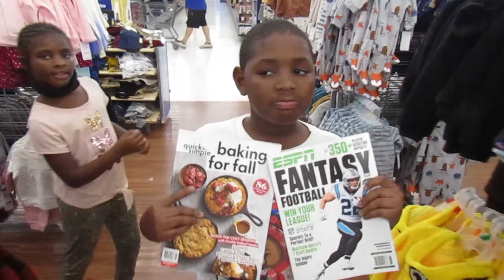HAPPY BIRTHDAY SHAD VLOG 🎂🎂🎂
WELCOME TO THE FIRST VLOG FROM THE WAVYY FAMILY WE HAVE SO MUCH MORE CONTENT COMING Y'ALL WAY THIS OUR FIRST TIME VLOGGING SO JUS BARE WITH US FOR NOW I CAN PROMISE Y'ALL IT GETS BETTER SO REMEMBER TO HIT THAT LIKE BUTTON SUBSCRIBE TO CHANNEL AND JOIN THE WAVYY FAMILY!!! 🌊🌊🌊🌊🌊🌊🌊🌊